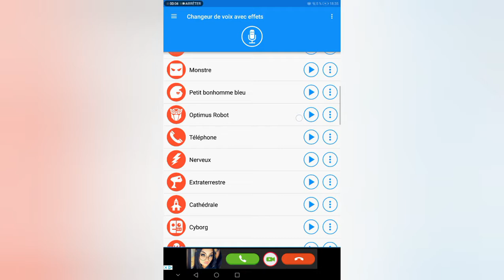alexisSMAY et sa voix enchantée...😂😂😂